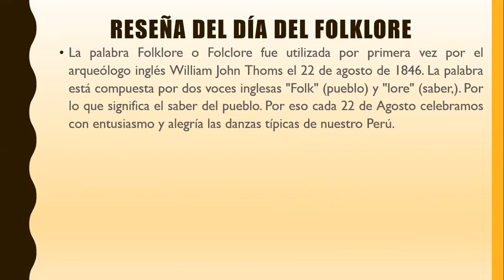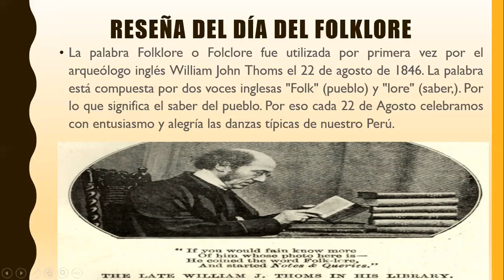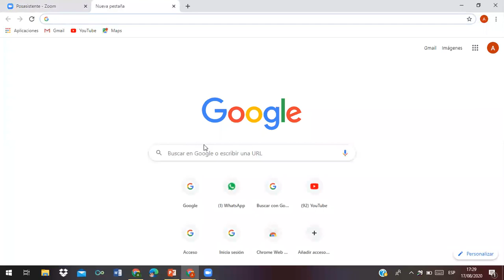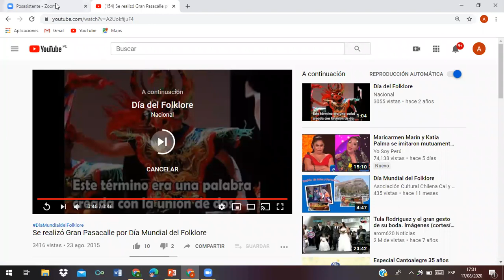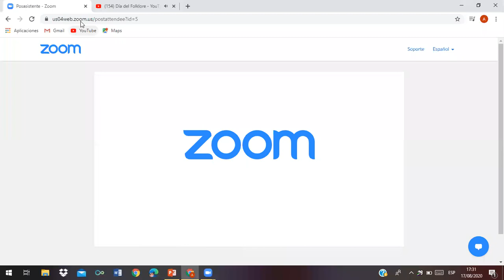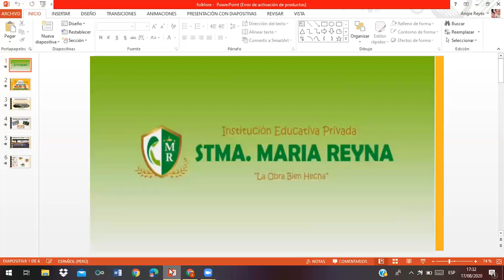Dia del Folklore: Personal Social 5 años B